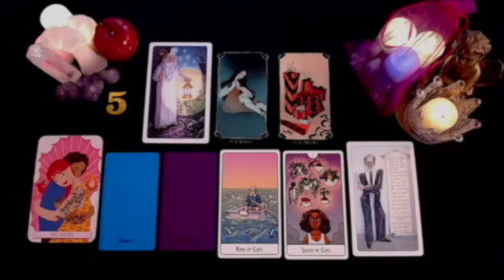LEO ❤️IT'S COMING, A LOT OF MONEY & UNEXPECTED CALL FROM SOMEONE YOU'RE WAITING FOR❤️ NOVEMBER 2024